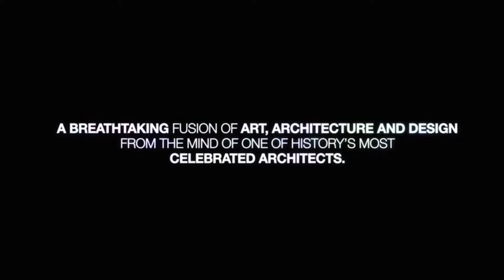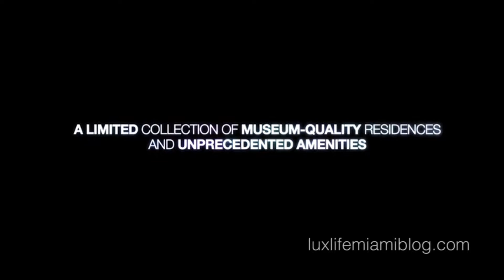1000 Museum Siddons Group